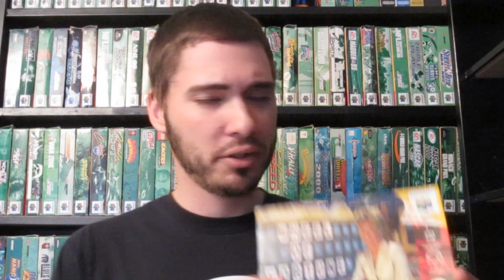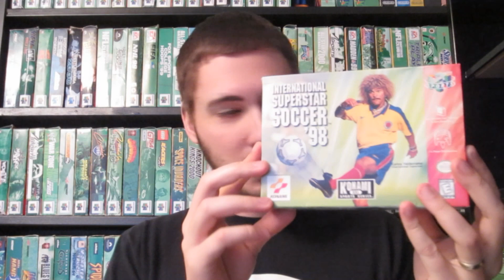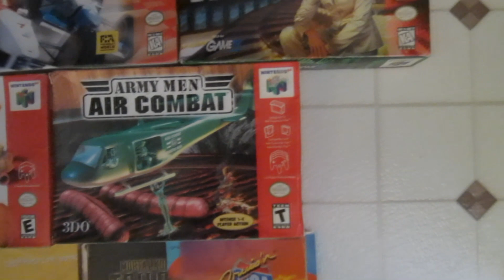games find #45 - n64 trades with kmdbaby and 2 thriftdwellers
hey folks! I recently traded with 3 rad youtubers for some n64 stuff. Check out their channels: